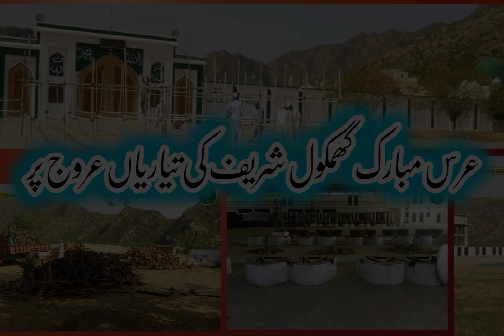Zinda Peer Urs . Kohat Zenda Pir Ghamkol Sharif Urs 2022 . Zinda peer Kohat Urs .